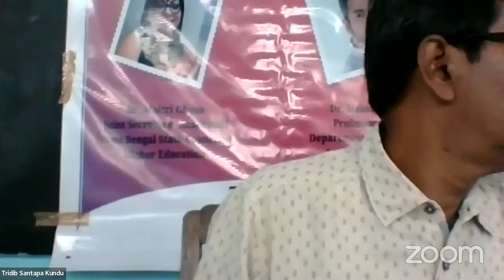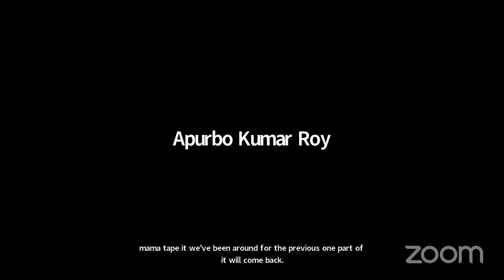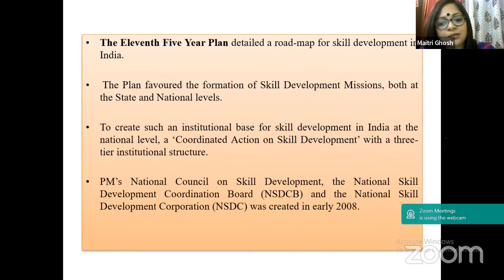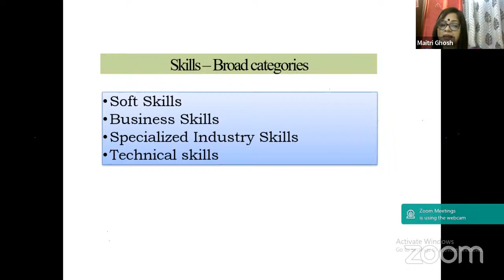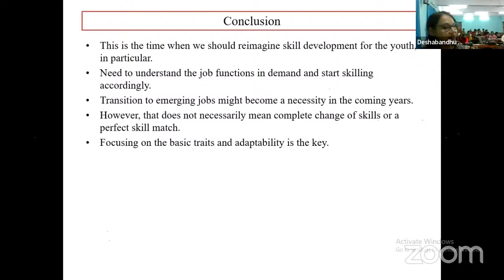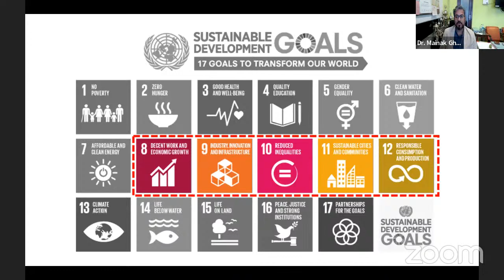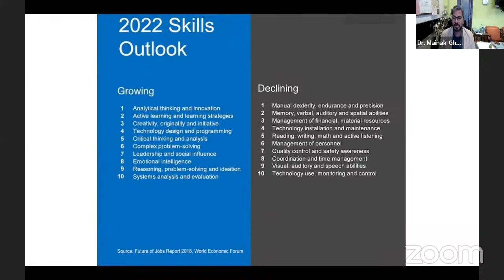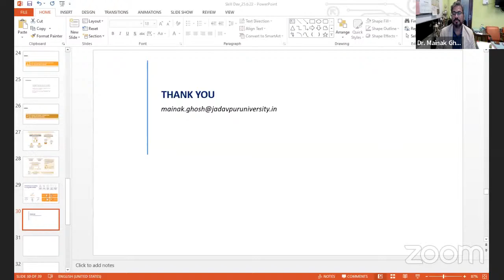SKILL DEVELOPMENT: OPPORTUNITIES AND CHALLENGES